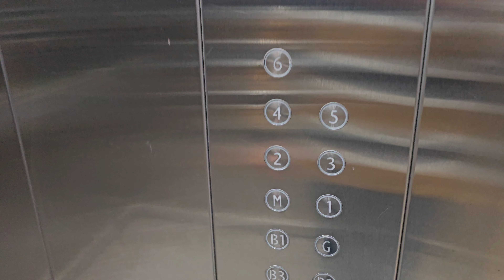Al Qasba Canal Sharjah | Best Place to Visit in Sharjah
The Emirate of Sharjah is one of the emirates of the United Arab Emirates, which covers 2,590 square kilometres and has a population of over 1,400,000.

Al Qasba - Al Qasba Canal

Camera used on this video: 📷 Samsung S23 Ultra and Insta 360 Gimbal